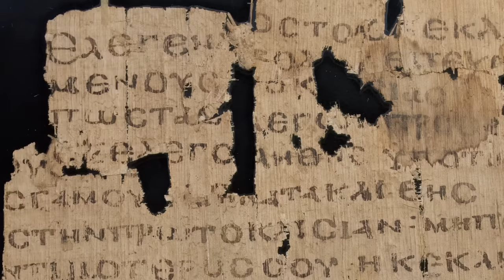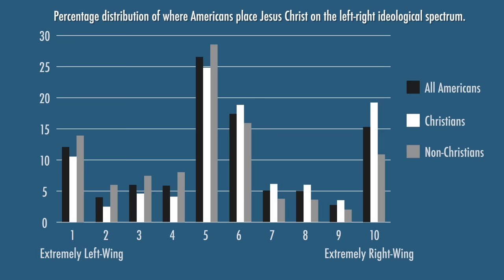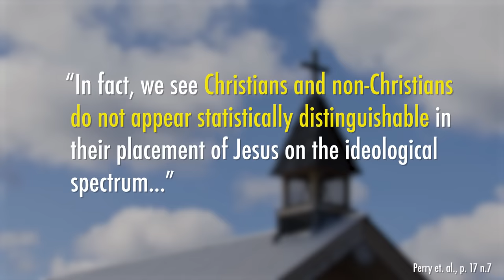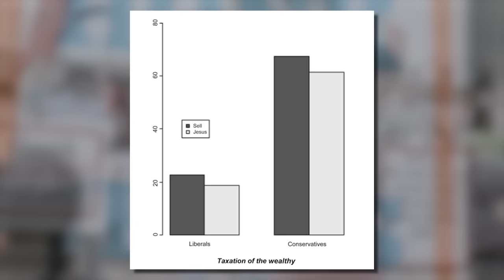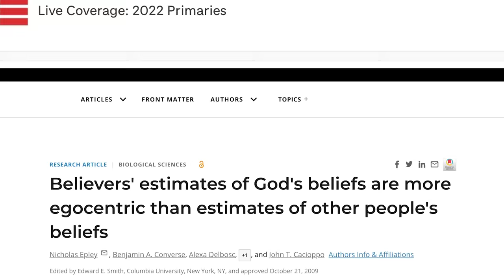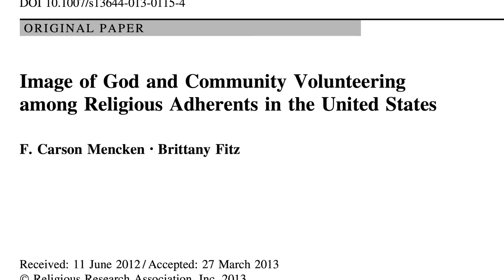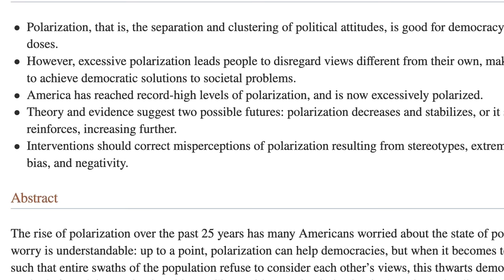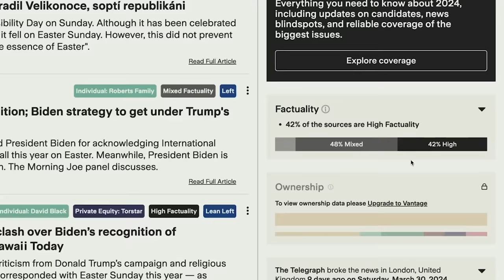Would Jesus Vote Republican or Democrat?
How would Jesus vote on political issues today? It's an impossible question to answer, but how you answer the question probably depends on your own political ideology.

Sign-up for my mailing list to be notified of online classes

Thumbnail art by  @hotcyder
Select imagery/video supplied by Getty Images and Reuters.